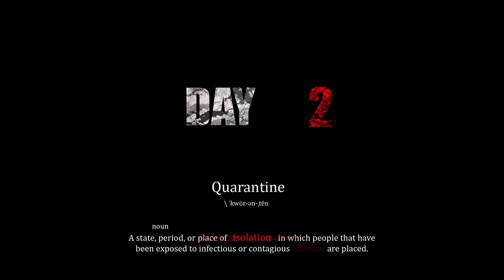We Ordered a VIRUS from the DARK WEB and our entire house was INFECTED! (FULL MOVIE)